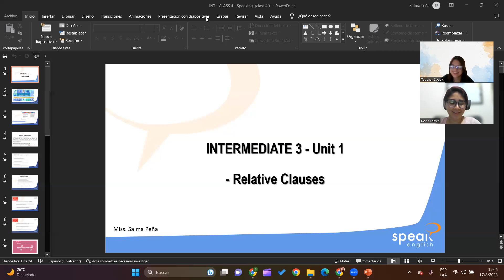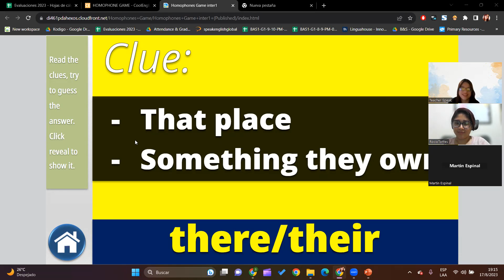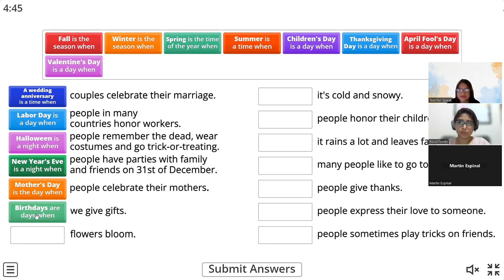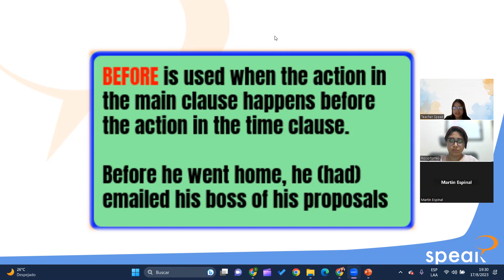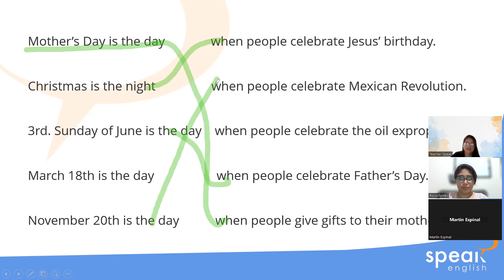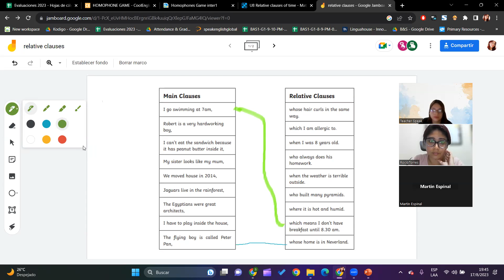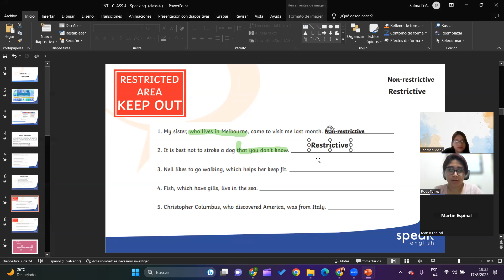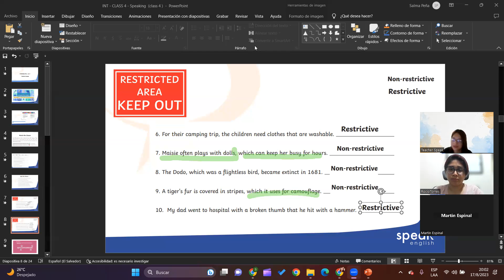Class No. 4 - Speaking - INT3-G3-7-8-PM-08-23_APPLAUDO_3 - 17 - 08 - 23